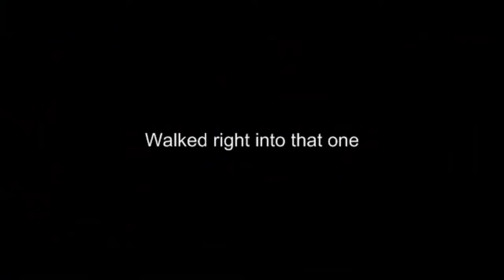Gears of War - Act 5: Desperation - Train Wreck (HARDCORE)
Well Baird and Cole missed their train, but meanwhile Marcus and Dom must make their way up the train to the front to reach the lightmass bomb